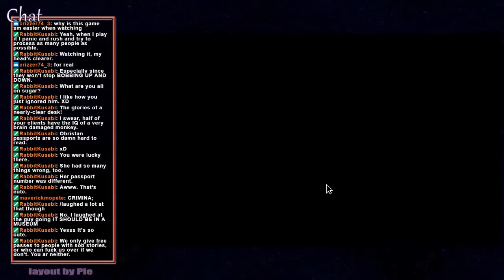Papers, Please [Part 7]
[LUMEN]
Maverick
Pie